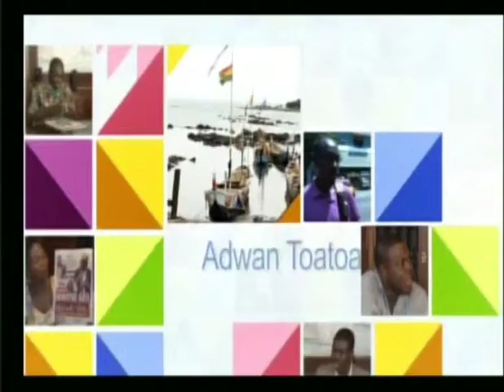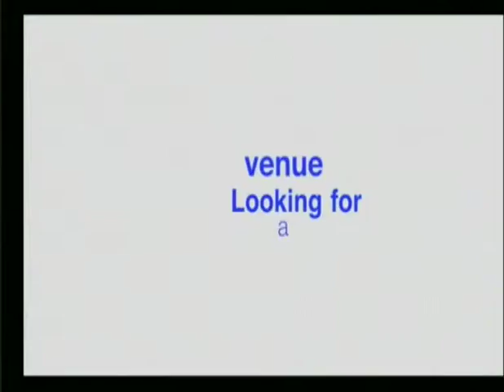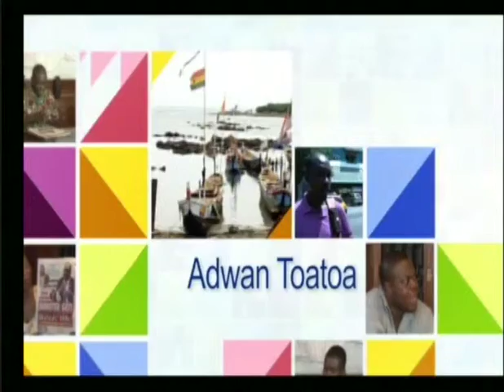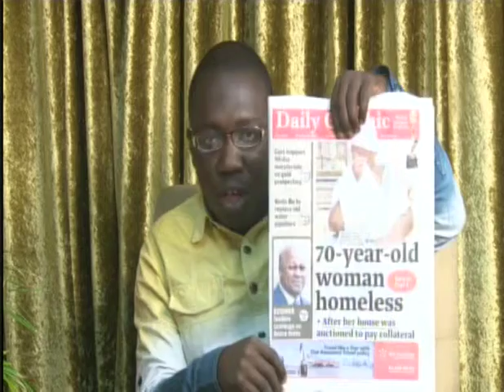Anopa Bosuo 30 5 14 Part 1 1